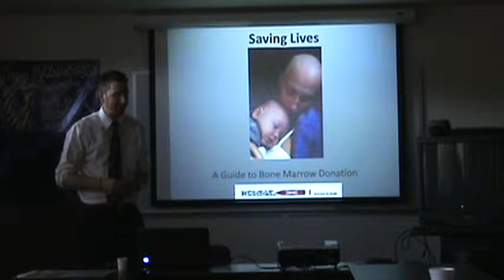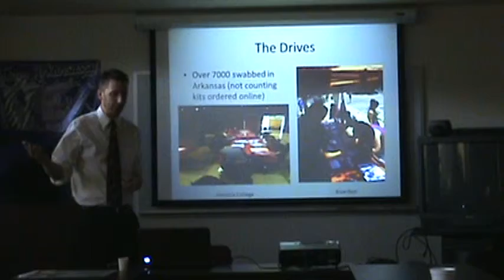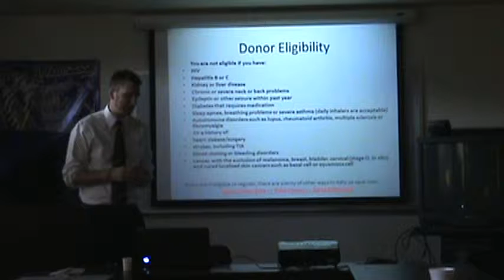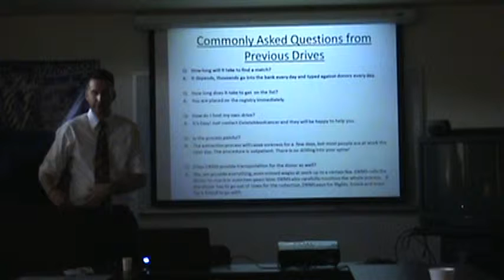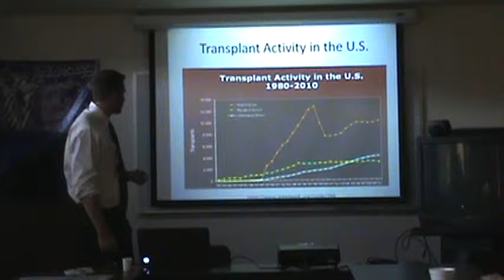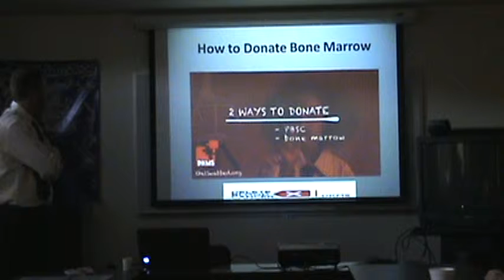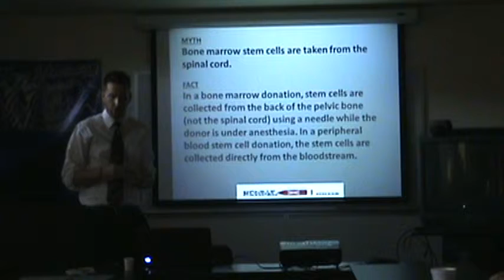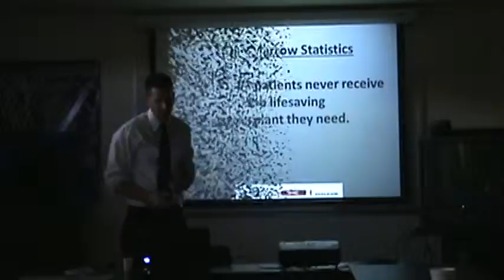Bone Marrow Presentaton to Leukemia Lymphoma Support Group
Sorry for the sound quality and the last 10-15 minutes was cut off which talked about the cancer hero stories.